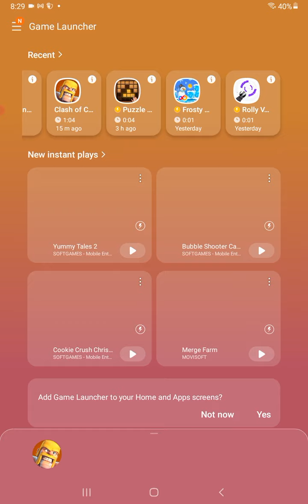playing frosty ice